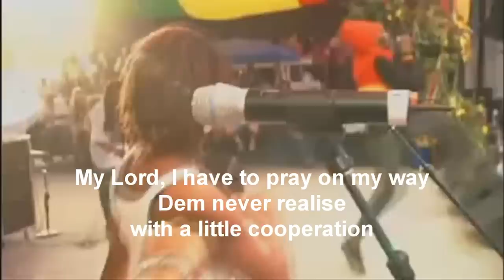Anthony B - Raid the barn - Lyrics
Anthony B performing "Raid the barn" with Lyrics.

Hi youtubers, this is my new channel and my first video, hope you guys like it.